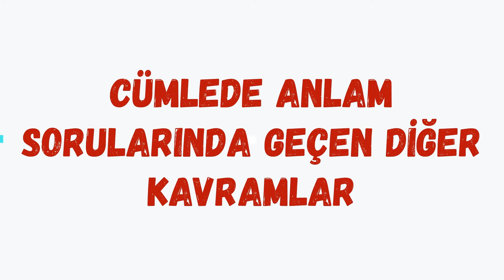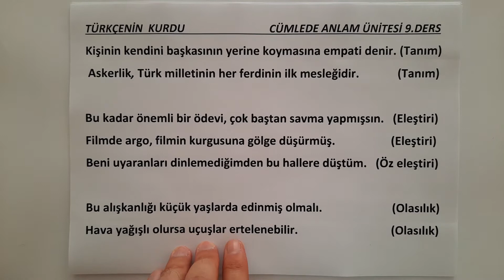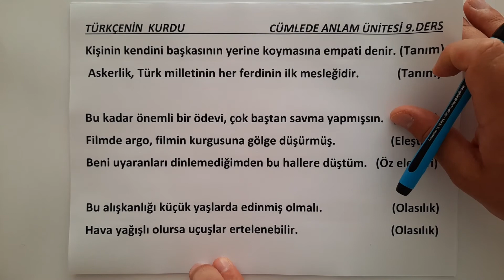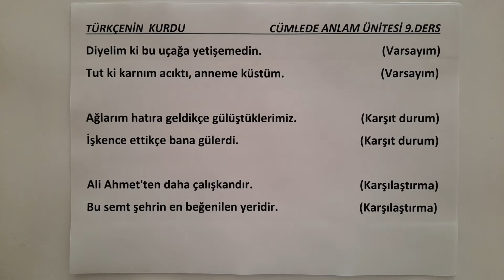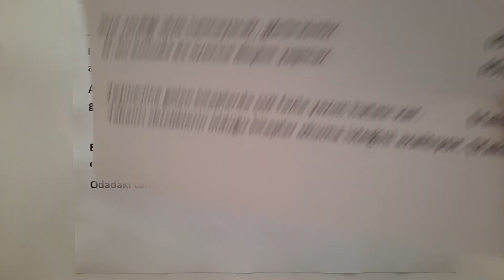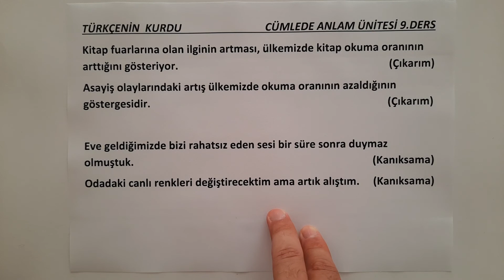Kanıksama | Evrensellik | Ulusallık | Tasarı | Özgünlük | Çıkarım | Olasılık | Varsayım | Yakınma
Kıymetli Arkadaşlar
Bu videomuzda
Kanıksama
Çıkarım
Yakınma
Ön Yargı
Öneri
Tasarı
Ulusallık
Evrensellik
Özgünlük
Karşılaştırma
Karşıt Durum
Varsayım
Olasılık
Öz Eleştiri
Eleştiri
Tanım
cümleleriyle ilgili soruları cevaplamanızı sağlayacak bilgileri bulacaksınız.
Şimdiden çalışmalarınızda ve sınavınızda başarılar dilerim.